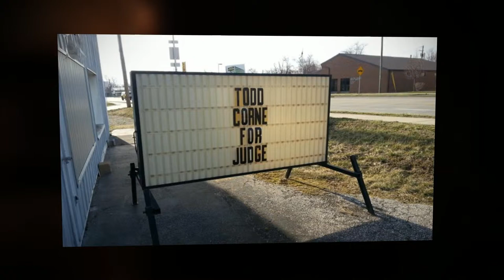Todd Corne For Judge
Paid for By The Committee To Elect Corne For Judge
Check out the website for a WEALTH of information!